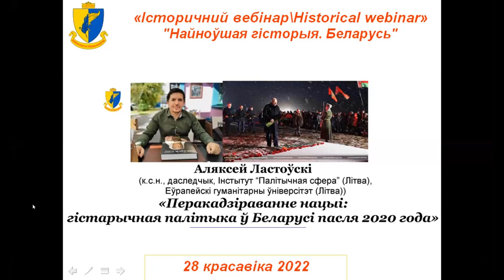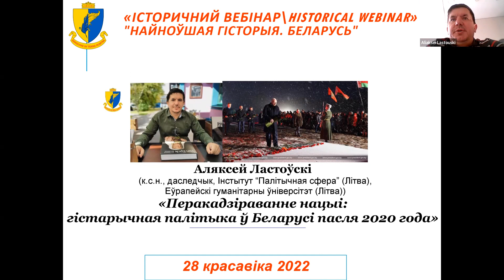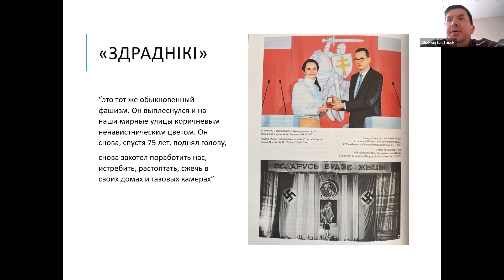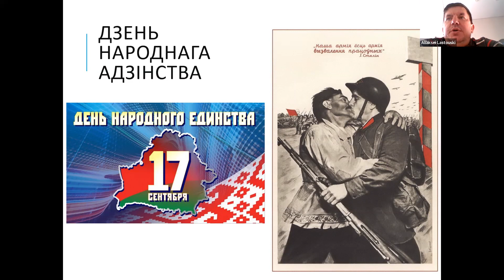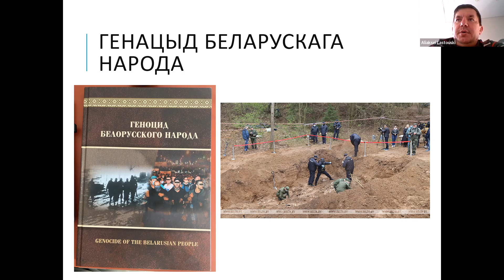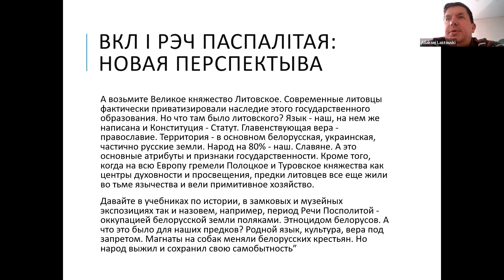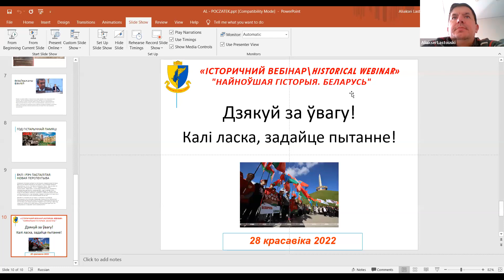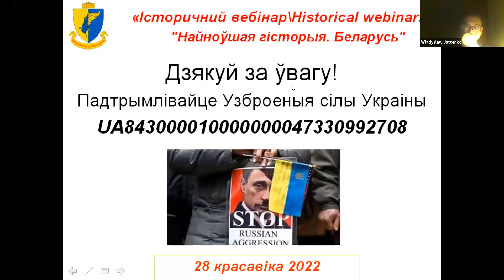"IB\HW" Аляксей Ластоўскі.«Перакадзіраванне нацыі: гістарычная палітыка ў Беларусі пасля 2020 года»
"Iсторичний вебінар\Historical webinar", рубрыка "Найноўшая гісторыя. Беларусь" прадстаўляе вэбінар з удзелам вядомага сацыёлага Аляксея Ластоўскага. Палітычны крызіс падчас масавых пратэстаў 2020 года выявіў слабасць папярэдняй мадэлі грамадзянскай ідэнтычнасці, якая прасоўвалася беларускімі ўладамі. Стаўка на пасіўнасць і пакорлівасць сябе не апраўдала. Можна казаць пра запуск праграмы перакадзіроўкі палітычнай нацыі беларускімі ўладамі, мэтай якой стала павялічэнне лаяльнасці праз палітычную мабілізацыю, і важную ролю тут стала граць гістарычная палітыка. Таму з 2021 года мы бачым выбуховую ролю тэмы гістарычнай памяці ў Беларусі: Год адзінства – 2021 (з прамою адсылка да 1939 г.), прыняцце закона аб генацыдзе беларускага народа, Год гістарычнай памяці – 2022 і г.д. У межах выступа я прааналізую гэтыя ініцыятывы, іх мэты і інструментальныя сцэнарыі, а таксама паразважаю, наколькі яны насамрэч эфектыўныя для “татальнай мабілізацыі”. Відэа запісана 28 лютага 2022 года. Мова беларуская.
Просім падтрымкі Узброеных сіл Украіны (ЗСУ), якія абараняюць Украіну і яе грамадзян ад адкрытай маскоўскай агрэсіі: UA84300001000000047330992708.